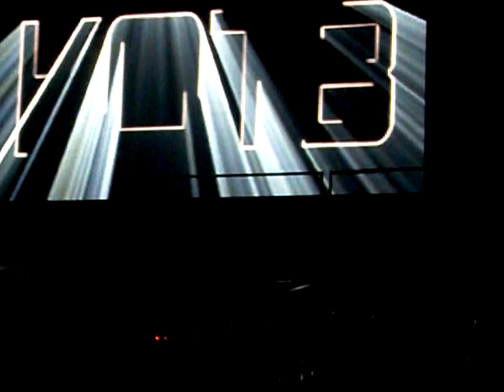NKOTB intro london ontario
New Kids Concert London ONtario canada march 29/09